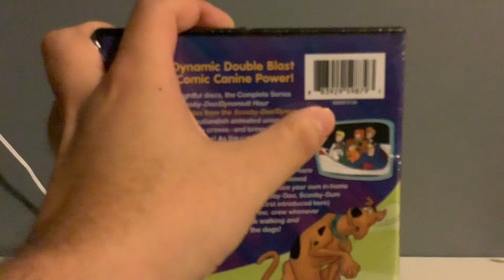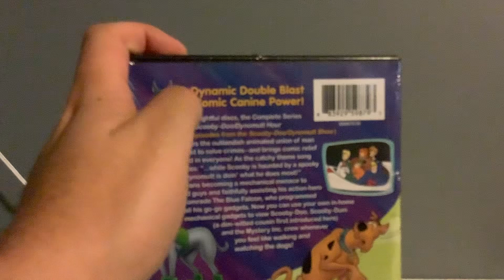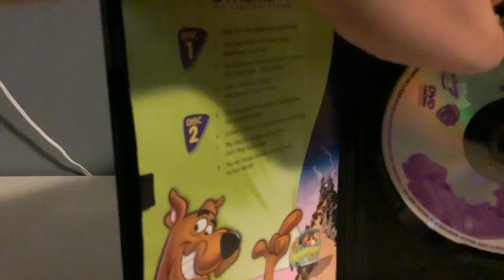Unboxing Scooby Doo Dynomutt Hour The Complete Series